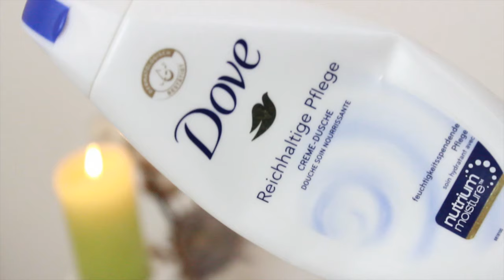XL AUFGEBRAUCHT | BEAUTY EMPTIES | NOVEMBER 2014 | REVIEW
Viele Produkte haben es wieder in meine Aufgebraucht Tüte geschafft. Ein Empties Video zu drehen fühlt sich immer so befreiend an und sich dann nochmal mit den aufgebrauchten Produkten zu beschäftigen bevor es dann in den Müll geht.

 »ERWÄHNTE  VIDEOS

 »I C H  | |   T R A G E :

KETTE: Geschenk
NÄGEL: Wetn Wild
OHRRINGE: Primark

Seche Vite Top Coat

 »MEIN    | |   EQUIPMENT
KAMERAS
Kamera Canon EOS 650D
Vlogkamera Canon Legria X
Neue Vlogkamera Sony NEX 5T
BELEUCHTUNG

Deine Jamina! ♥